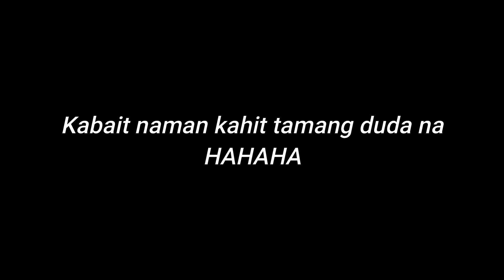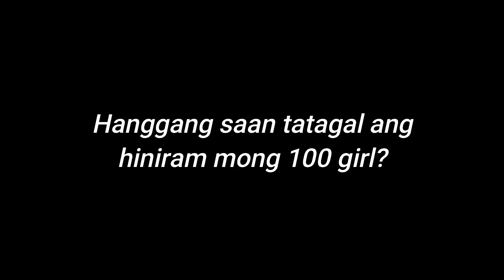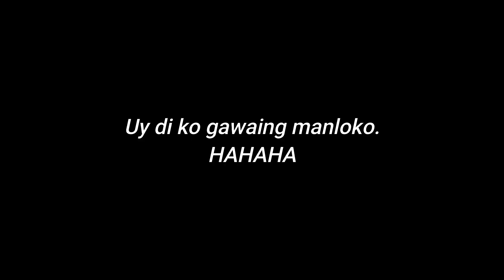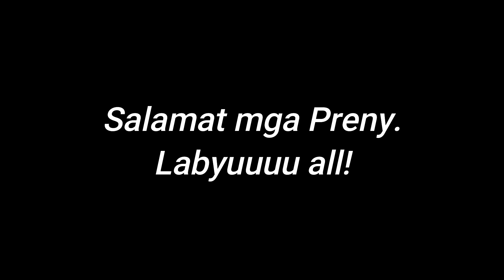PRANK CALL HAHAHA (LAUGH TRIP) | Angel's friends | I and A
Vlog Title : PRANK CALL HAHAHA (LAUGH TRIP) | Angel's friends | I and A

Tawagan natin ang aking mga preny/besh para subukang lumapit o humingi sa kanila ng tulong, kaya tara alamin natin ang kanilang mga kasagutan at reaksyon HAHAHA.

Malapit na tayo sa 500 SUBS! maraming salamat po sa suporta niyo.

Let's be friends sa aming mga social media accounts. A big THANKYOU!

Facebook: Ian Seballos | Mary Angel Maningding